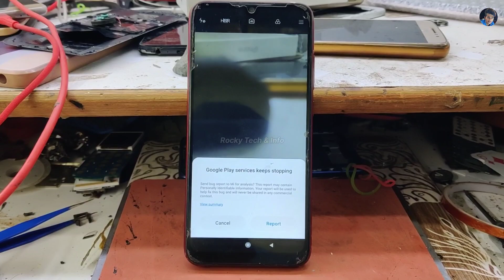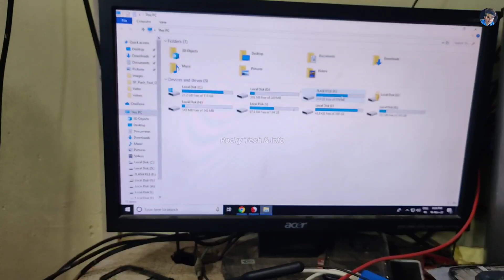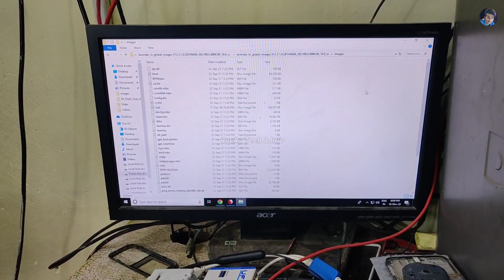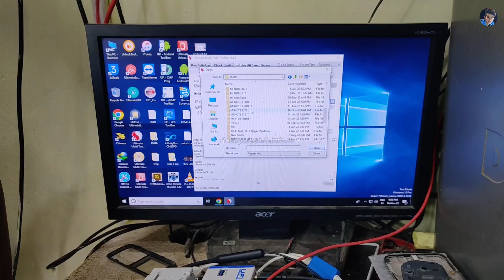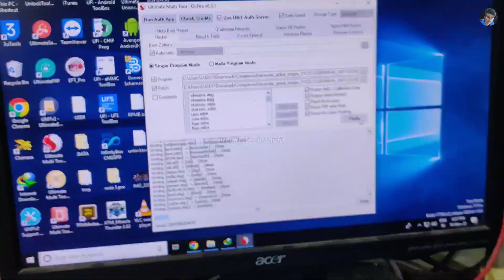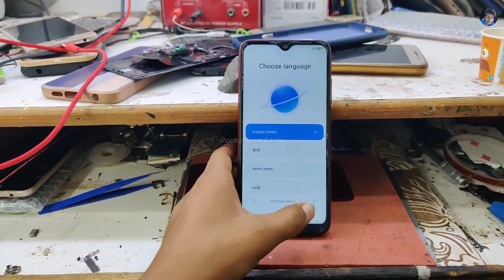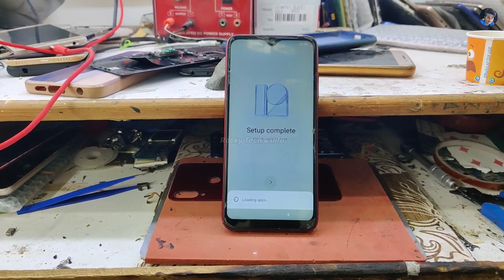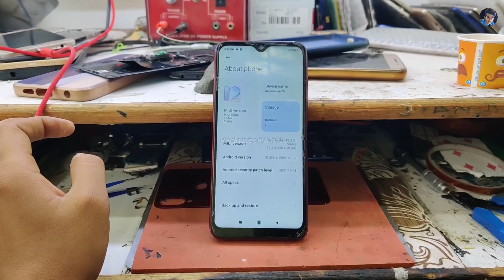How to Fix Google Play Service Keep Stopping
How to Fix Google Play Service Keep Stopping | Google Play Service | ‎Rocky Tech & Info

Google Play Service Keep Stopping Solution | Google Play Service | Google Play Service Keep Stopping